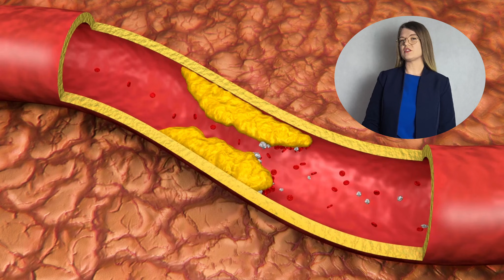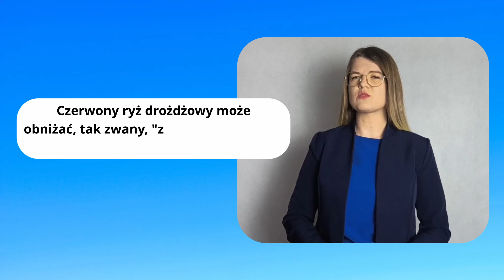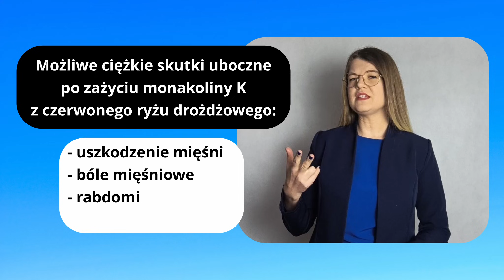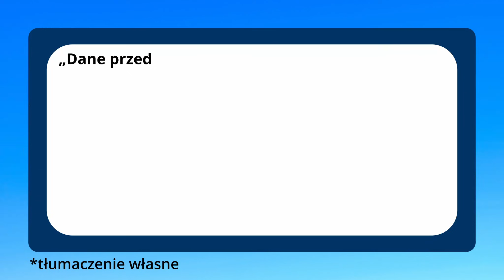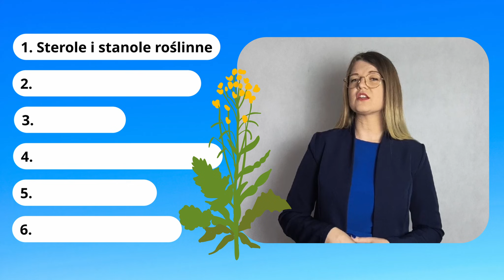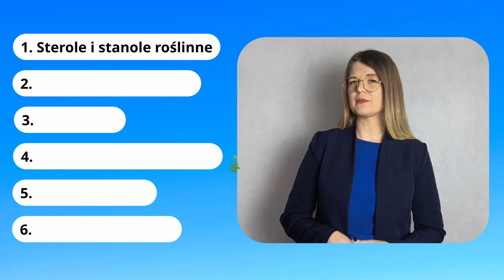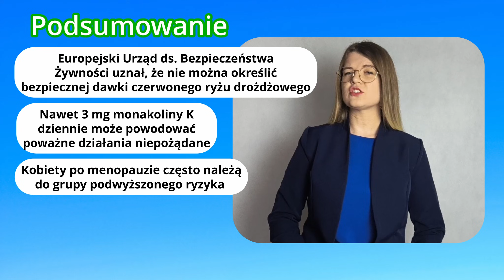Czerwony ryż drożdżowy na wysoki CHOLESTEROL? | Nowe dane EFSA (2025)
Ten odcinek to bardzo ważna aktualizacja wiedzy o czerwonym ryżu drożdżowym - suplemencie, który wiele osób stosuje na obniżenie cholesterolu. Jeszcze niedawno był uznawany za "naturalną alternatywę dla statyn", ale najnowsza opinia Europejskiego Urzędu ds. Bezpieczeństwa Żywności (EFSA) całkowicie zmienia podejście do jego stosowania.

Jeśli stosujesz czerwony ryż drożdżowy albo rozważasz suplement na cholesterol - ten materiał jest dla Ciebie.

▶️ W filmie wyjaśniam:
00:00 Co dokładnie aktualizuję?
01:22 Dlaczego nagrywam tę aktualizację?
02:07 Nowe stanowisko EFSA - co faktycznie oznacza?
04:13 Czy czerwony ryż drożdżowy jest zakazany?
05:51 Dlaczego już go nie polecam? - aktualizacja rekomendacji
06:24 Bezpieczne sposoby na obniżenie cholesterolu

Obejrzyj też mój poprzedni film o skutecznych strategiach dietetycznych na obniżenie cholesterolu (wszystkie sposoby, oprócz stosowania czerwonego ryżu drożdżowego, są nadal aktualne)

📚 Ten film ma charakter edukacyjny i opiera się na aktualnych przeglądach badań naukowych. Używam prostych i zrozumiałych wyjaśnień, by pokazać, jak dieta wpływa na zdrowie kobiet po 50-tce.